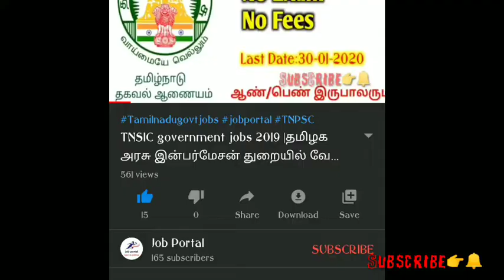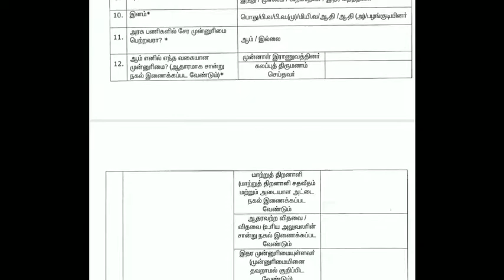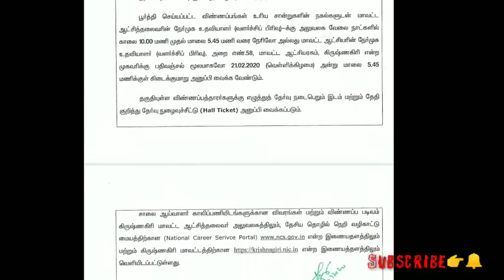Government job 2020|tamilnadu govt jobs 2020|permanent job|JOBPORTAL